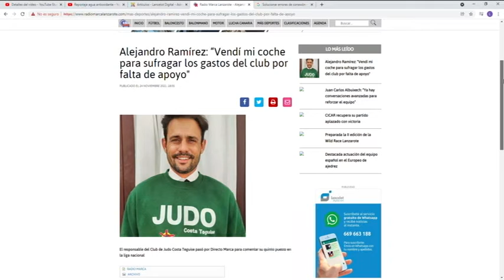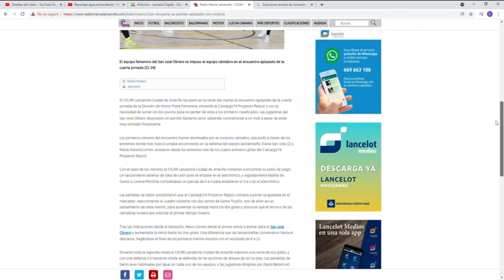Lo más top 02/12/2021